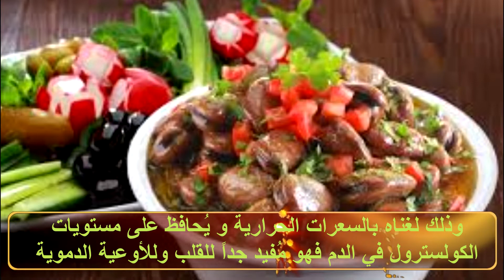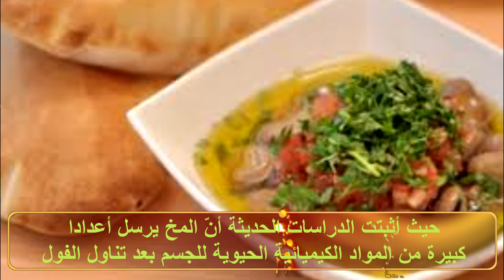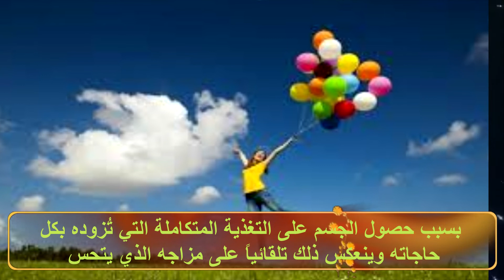الفول المظلوم غذائيا والمفيد صحيا – فوائد ومعلومات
الفول المظلوم غذائيا والمفيد صحيا – فوائد ومعلومات تلك الوجبة الصباحية الاساسية في الكثير من المجتمعات العربية و التي نراها بكثرة في جمهورية مصر العربية وبلاد شام بل ويدخل في صناعة الفلافل المصري و البصارة ايضا ولكن وبرغم ذلك يعتبر الفول من االوجبات المظلومة جدا و الذي تثار العديد من الاشاعات حوله ولكن لما لا نترك كل هذا جانبا وتستمع جميعا الي الفول و فوائدة ، عزيزي المشاهد هل أنت من محبّي الفول لدرجة أنّك لا تستغني عن طبق منه على مائدة إفطارك؟ او كنت غير مرحب به فرجاء الاستماع الي التقرير التالي حتي تتعرف على بعض الحقائق عنه
كما يعتبر وجبة مناسبة لإنخفاض الوزن الزائد كما يعتبر الفول من البقوليّات الغنيّة جداً بالبروتين حيث يُطلق عليه اسم لحم الفقراء، وذلك لما يحتويه من بروتين ولأنّ سعره مناسب للفقراء